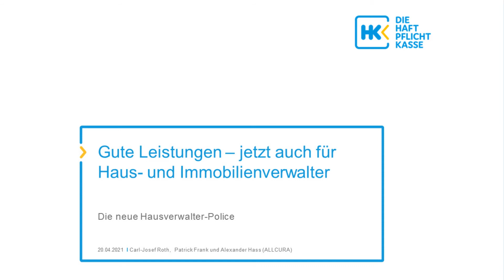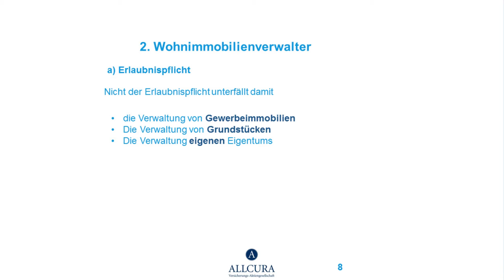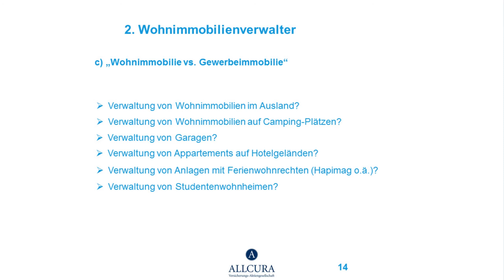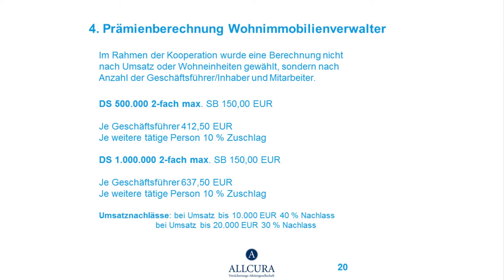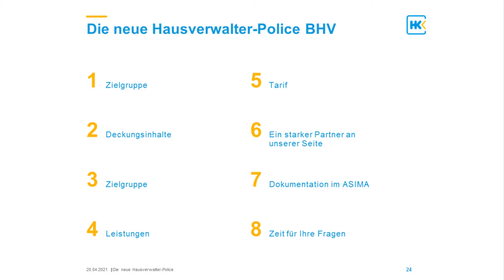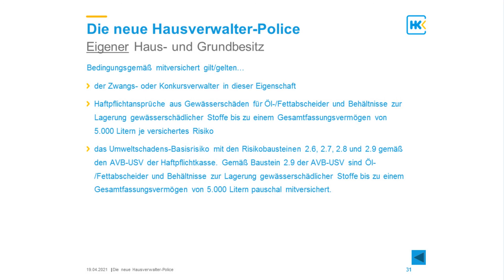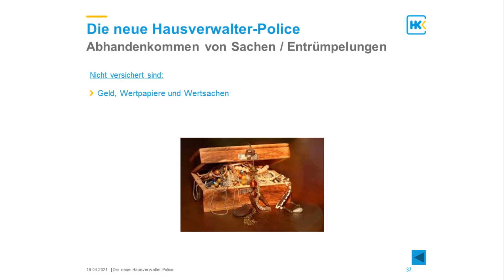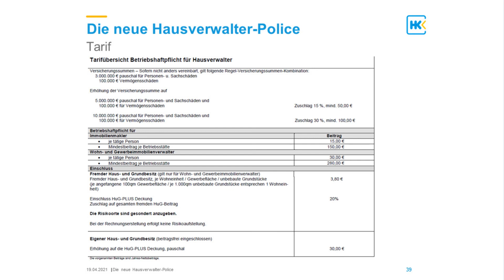Betriebshaftpflicht Versicherung für Hausverwaltungen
In unserer Online-Präsentation stellen wir Ihnen die Highlights der Betriebshaftpflicht-Versicherung für Hausverwaltungen vor.